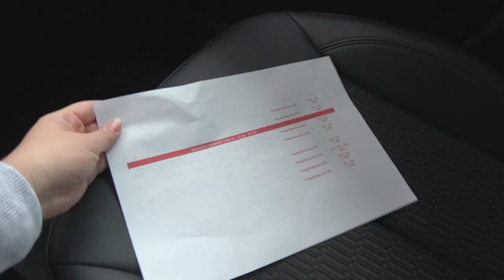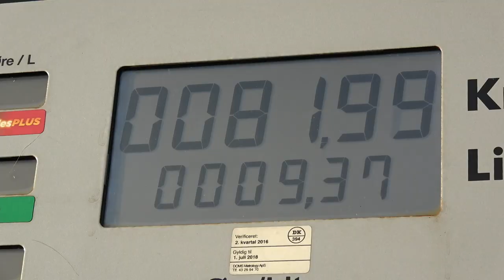Fototur med Vrixen - VLOG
• Jeg er 22 år gammel - Fødselsdag d. 21 November
• 169 cm høj
• Jeg bor på Sjælland